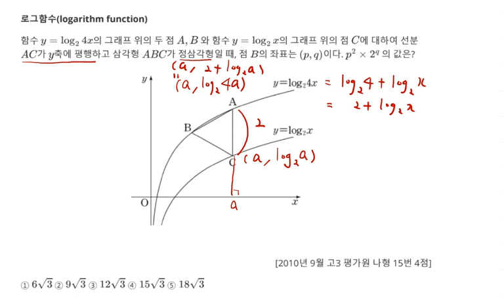2010년 9월 고3 모의고사 수학 나형 15번 4점 로그함수 그래프 위의 점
2010년 9월 고3 모의고사 수학 나형 15번 4점 로그함수

1. 로그함수(logarithm function) 그래프 위의 점 20번
2. 2010년 9월 고3 모의고사 수학 문제지 다운로드
    에 올려놓을 예정입니다.
3. 각종 참고서, 모의고사 강의 목록